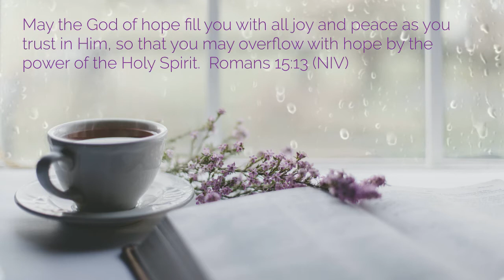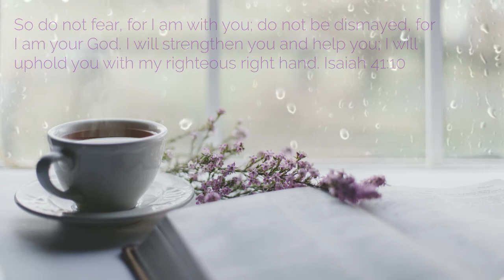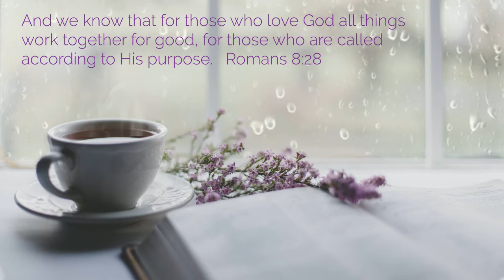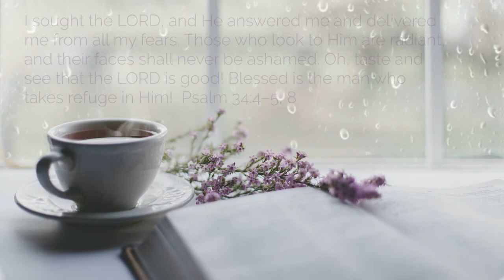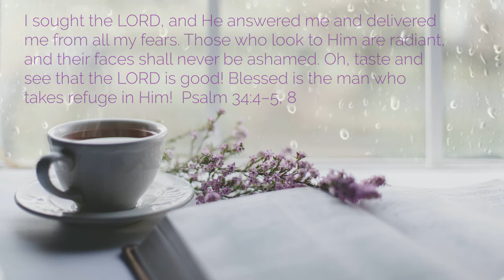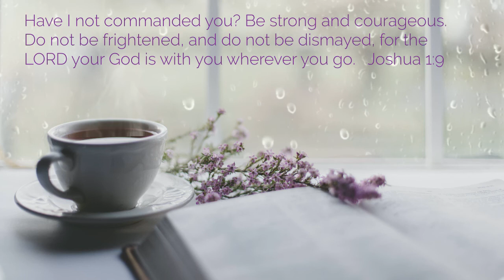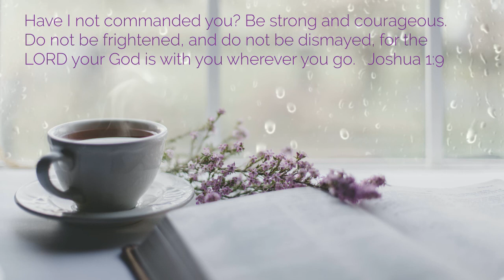RELAXING PRAYER MUSIC WITH BIBLE SCRIPTURES | SOAKING WORSHIP | CHRISTIAN MEDITATION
PRAYER MUSIC WITH BIBLE SCRIPTURES | SOAKING WORSHIP & CHRISTIAN MEDITATION. Christian Instrumental Worship Music for Prayer with Scripture.

Relaxing music with bible scriptures | prayer music soaking scriptures and Christian meditation. Christian instrumental spontaneous worship music for prayer with scripture. These Christian meditation and prayer songs Feature scripture throughout the video. May you understand His will for your life as you meditate on the Word of the Lord, day and night. Perfect soaking mix for background ambient music to be used to honor Christ through your scripture reading time, prayer time, meditation, and time spent with other believers. No ads during the video.

If you liked it, please share it. All praise to our precious savior Jesus Christ!

Thanks for listening. Your support means the world to me and my little family. May God bless you and yours as well! Remember to be still and know!

Amazon products helpful for "being still":
~ Best sound machine on the market (Hatch Sound Machine)
~ Weighted Blanket
~ Anointing Oil from Israel - Rose of Sharon, Myrrh and Frankincense
~ Sleep Headphones, Noise Cancelling
~ Beats Studio3 Wireless Noise Cancelling Headphones

Photo from Sixteen Miles Out (effects added by me)

Relevant terms: Pray Music. Soaking Scripture. Prayer Music. Christian Instrumental Worship and Praise. Christian Meditation Songs. Instrumental Prayer Worship and Soaking Music for Christian meditation, prayer and quiet time. Worship Instrumental Prayer Music and Soaking. Soaking Worship Instrumental Prayer Music. Christian Instrumental Worship Music for Prayer.
Worship instrumentals for prayer. Worship instrumentals piano. Soaking in His presence sleep. Soaking music with scripture. Christian meditation music for prayer. Piano Worship. Soaking in His presence healing. Instrumental prayer worship. Christian Meditation Songs. Piano worship instrumental sleep. Yeshua. Soaking music. Instrumental prayer worship and praise. music for prayer. Christian instrumental worship.

Worship Instrumental Prayer Music and Soaking. Soaking Worship Instrumental Prayer Music. Christian Instrumental Worship Music for Prayer.